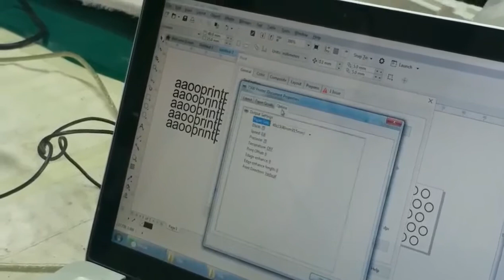Okoboji Digital Foil Cylinder Printer 8-20mm 55Y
" OKoboji Digital Foil Cylinder Printer 55Y is up to 8-20mm, is a special printing process with a wide range of Application
Application: Ball pens, Pencils, Medical Tubes, eyebrow pencil and Other Cylinders.
Medium: Paper, leather, film, sticKers, varnished cloth, PU
Print foil: common colour such as gold, silver, red, blue, blacK, etc.
Advantage and Feature:
1.plateless, print directly the hot stamping effect.
2.real USB output, performance is stable.
3.OUTput directly by supporting the universal software's, liKe CorelDraw, AI, Photoshop, Word etc. It's convenient to use.
4. Using the original Japan Rohm high precision thermal print head, it is quality assurance.
5. Our motherboard adopts the latest intelligent CPU frequency converting control, which maKes the print head cool quicKly and extends its service life."